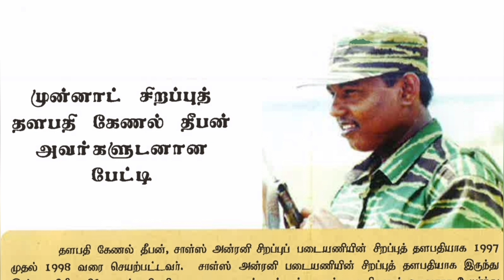நெருப்பாற்று நீச்சலிற் பத்தாண்டுகள் 19 | சாள்ஸ் அன்ரனி சிறப்புப் படையணி | Ravanan 2.0 | தமிழ்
நெருப்பாற்று நீச்சலிற் பத்தாண்டுகள் 19 | சாள்ஸ் அன்ரனி சிறப்புப் படையணி |